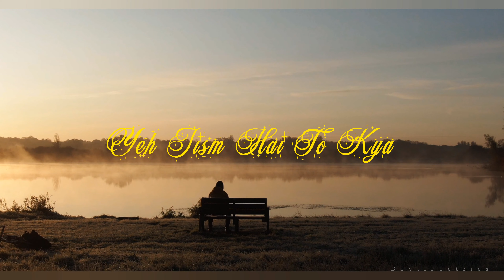Yeh Jism Hai To Kya (Edited Virsion ) - Ali Azmat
Song: Yeh Jism Hai to kya
Singer: Ali Azmat
Movie: Jism 2
Composed by: Arko Pravo Mukherjee
Lyricist: Arko Pravo Mukherjee and Munish Makhija

Thank you for stay with this channel ❤️